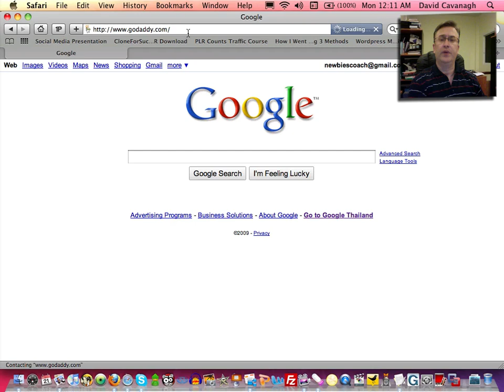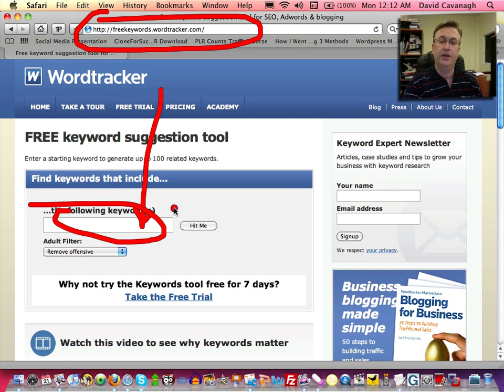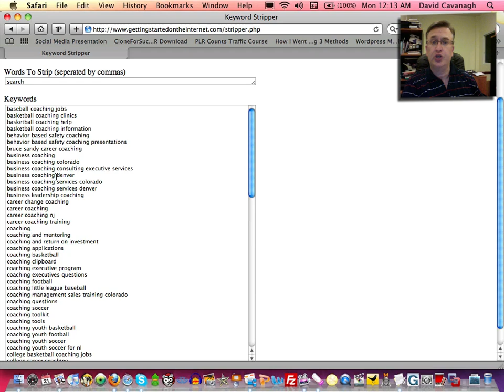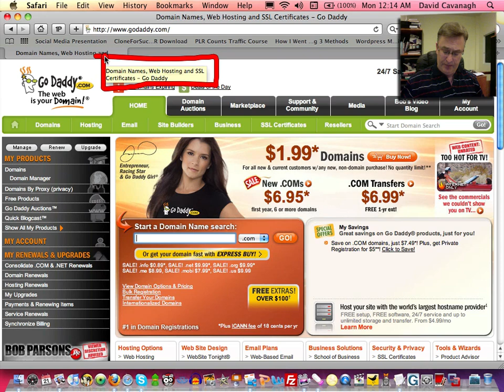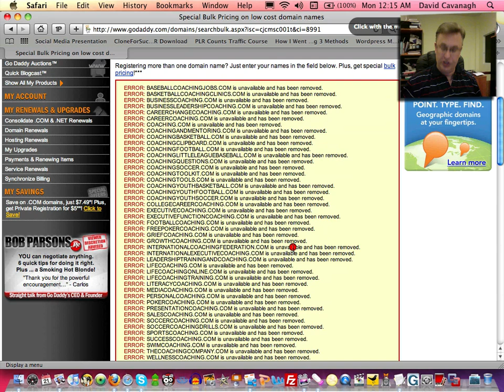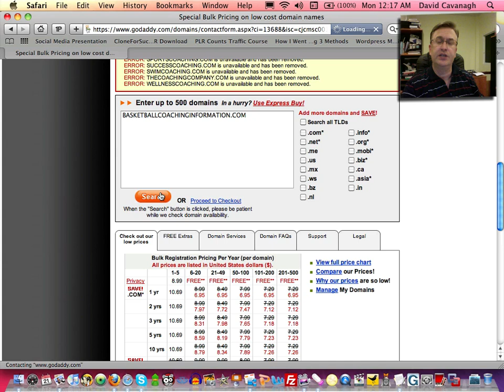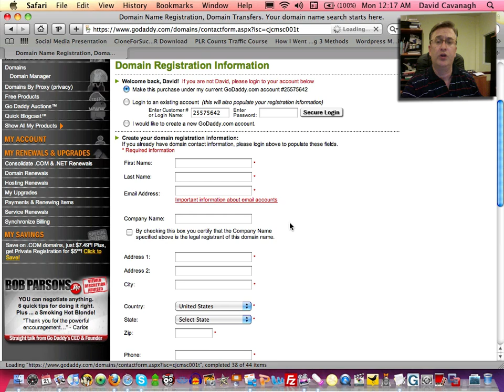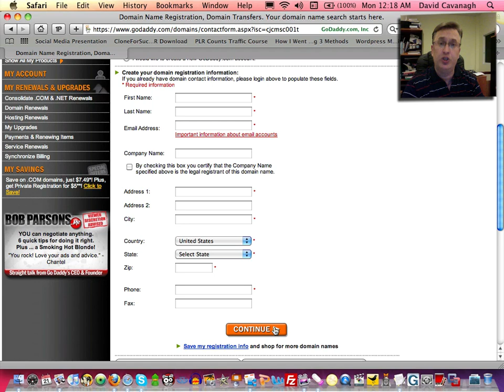Registering A Domain Name with David Cavanagh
- Registering a domain name is simple and easy, but it's better if you're registering a domain name with keywords that people are looking for when they're searching. Discover the quick and simple ways to getting started on the internet, with registering a domain name being the first step. Watch as Internet Marketing Expert, David Cavanagh holds your hand and show you exactly how to do thing - step by step! Registering a domain name will never be a problem again.